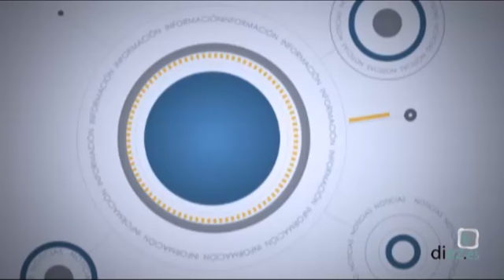Entrevista Diez TV: José Ruiz (21-11-2011)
La Entrevista de Noticias Diez TV Úbeda. Hoy con José Ruiz, Secretario General del PSOE en Torreperogil.